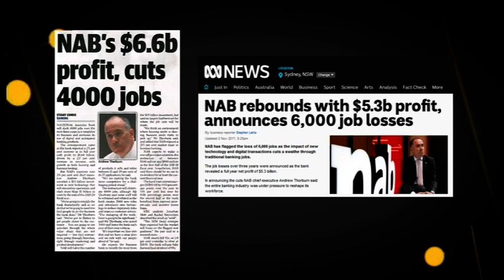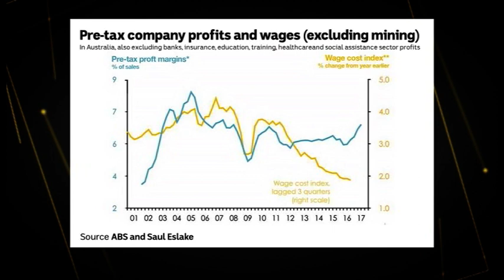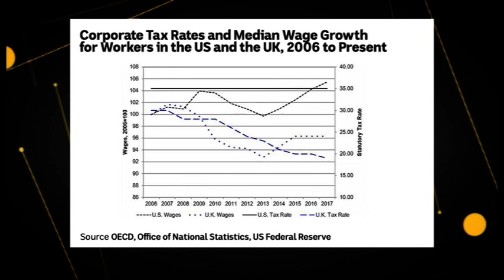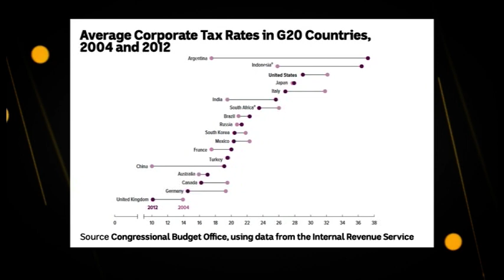What is MYEFO and why should you care?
The Mid-Year Economic and Fiscal Outlook (MYEFO) updates the economic and fiscal outlook from the previous budget, which sounds pretty boring. But while this year's MYEFO is being praised for cuts to the Federal deficit, it's coming at the expense of higher education and new migrants. You can read more about what's in this year's MYEFO